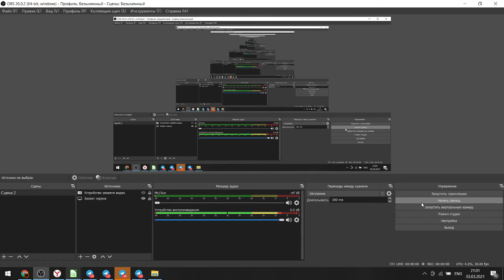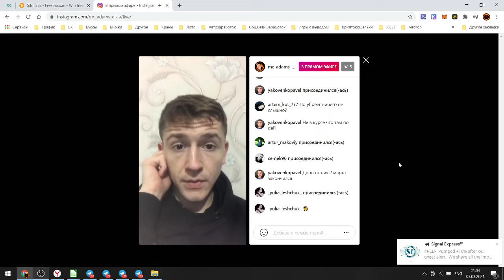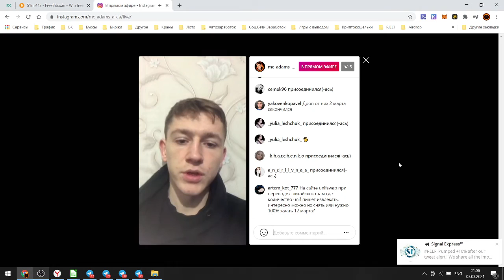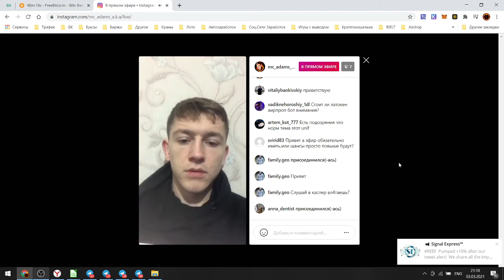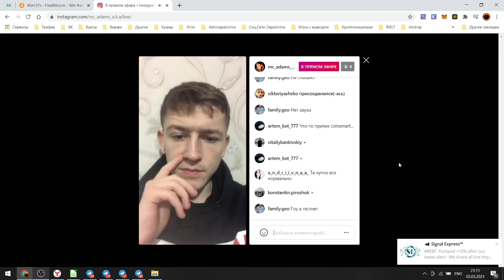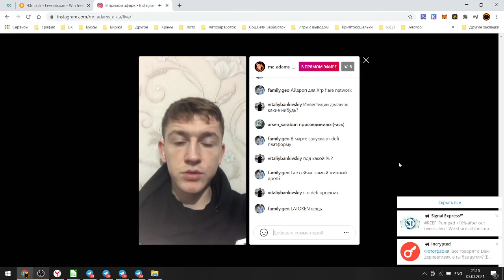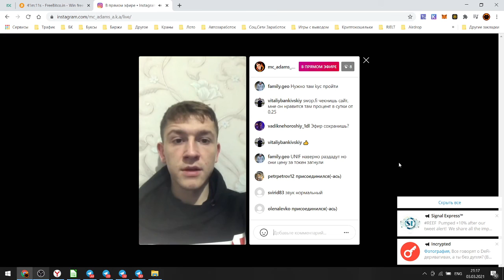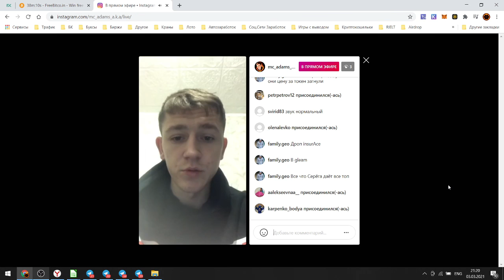🔥 Запись Инстаграм-Эфира 03.03.2021 / Airdrop Криптовалют 🔥